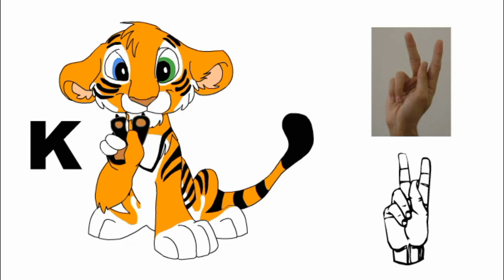ASL Fingerspelling Alphabet